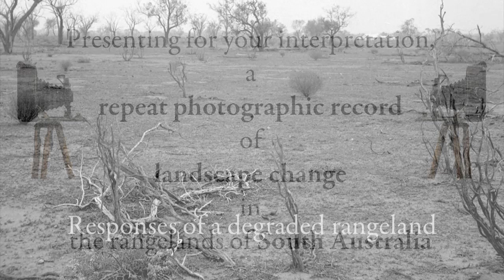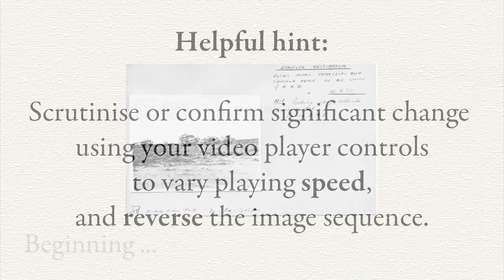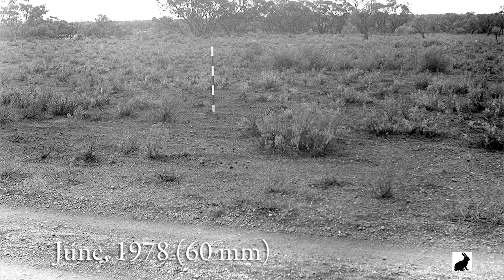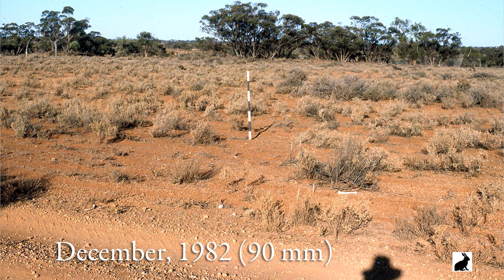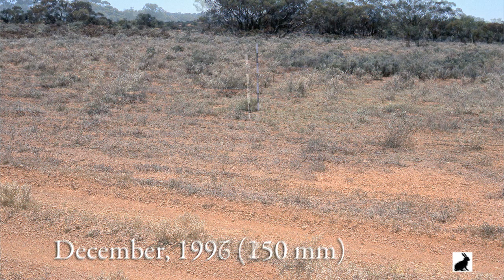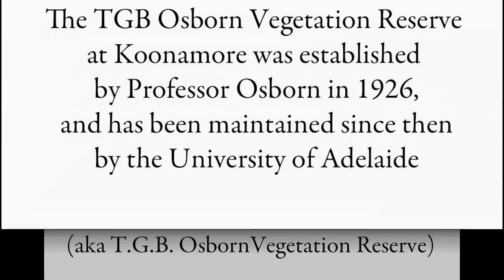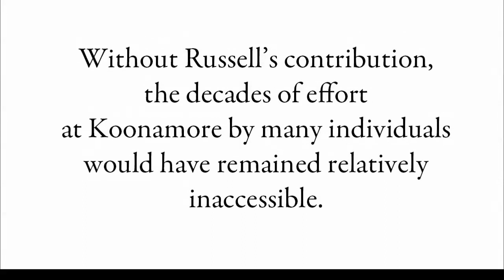Recalling the Past 37 TR1PP1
Repeat photography of the responses of a degraded semiarid rangeland in South Australia.  This volume, number 37 in a series of 75, captures the recorded landscape change over the period 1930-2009 for the photo point TR1PP1.